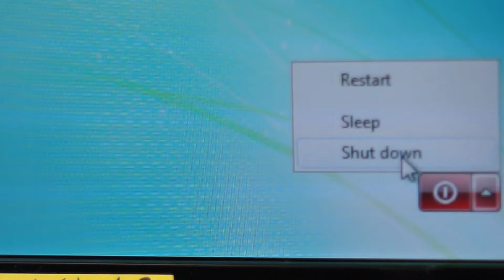SPiF: Film Trailer - Monticello [SP]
Special Projects in Film: 2015-16
Film Trailer Project
Monticello
Produced by: Steven P.
Student produced short for SPiF